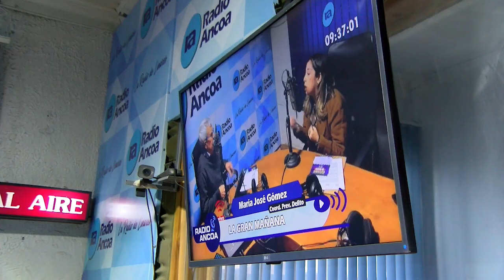RECURSOS ADICIONALES A MUNICIPALIDADES PARA PREVENCIÓN DE SEGURIDAD